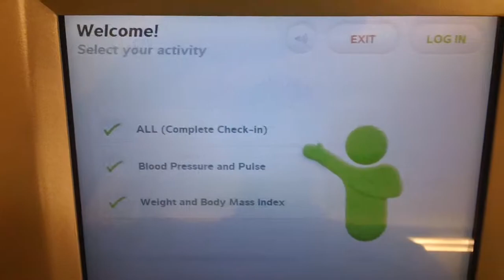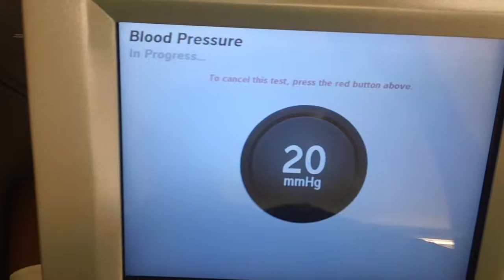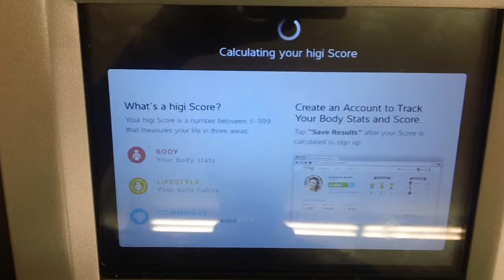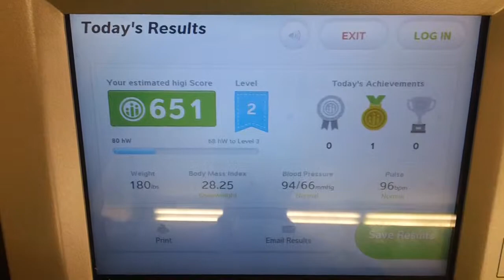80 DAY DISTILLED WATER FAST - DAY 0051 - 09/09/2014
Day 0051 of 80 day distilled water fast. Tuesay September 09, 2014 BP 94/66 pulse 96. wt 180 lbs, height 5'7", BMI 28.25 category: OVERWEIGHT.